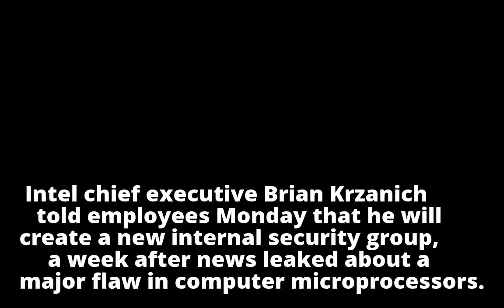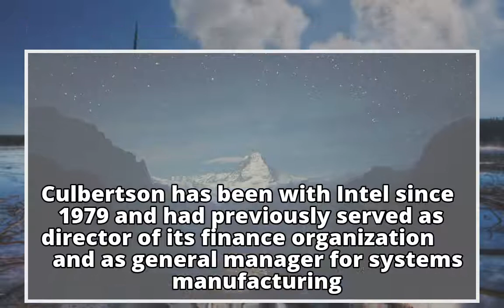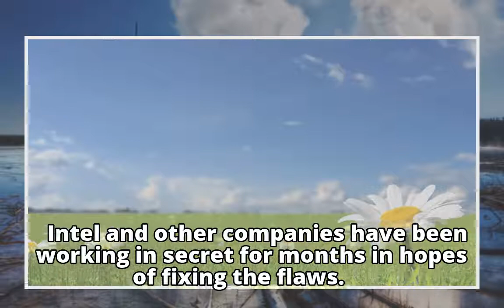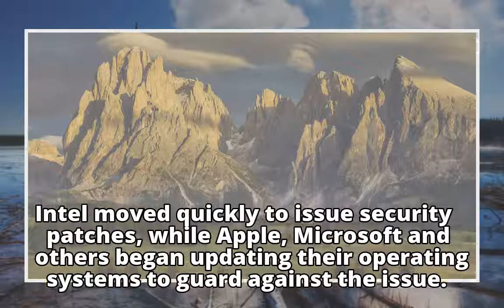Intel reorganizes amid tumult over computer chip flaw